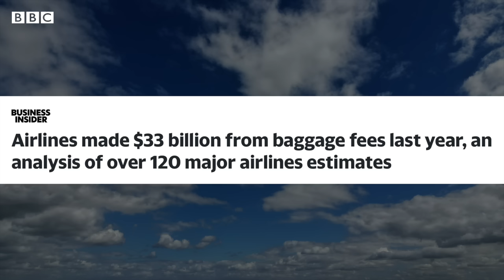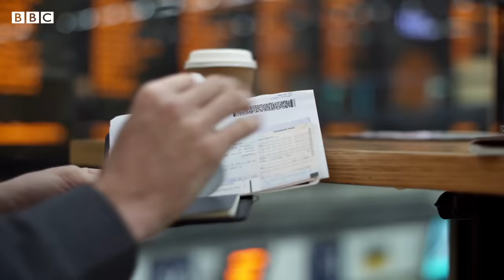How baggage fees and add-ons have changed air travel | BBC News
Seat selection, onboard meals, and check-in luggage used to be included in most standard airline tickets.

But, even as airfare prices are on the rise, those amenities are now seemingly a luxury.

Now, many airlines offer all of these things – and more – with an add-on cost attached.